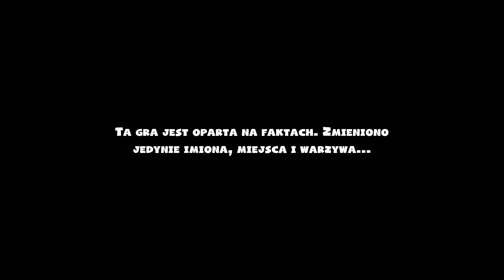Random 180 - "Overcooked 2" z Hadiugą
Źle ustawiliśmy mikrofon do "Overcooked 2" - przepraszamy, następnym razem będzie Hadiugę dużo lepiej słychać!

Wstępniak to koza autorstwa Nissim Farin z "Footage Island"

1) Napisz gdzieś wewnątrz paczki (kartka, świstek papieru - cokolwiek, byle NIE na privie na YT/FB bo się pogubię) czy sobie życzysz czy nie, żeby unboxing od Ciebie ewentualnie trafił na juczuby i jak tytułować paczkę ("paczka od -Twoje imię-" czy "paczka od -podany przez Ciebie nick-"). Jeśli nie napiszesz, to zakładam, że mogę wrzucać na YT z podanym nickiem/imieniem.
2) Nie wysyłaj mi nic za co mogę oberwać ja, lub możesz oberwać Ty. Nie, to nie było wyzwanie, raczej prośba i pobożne życzenie. Ale jak już chcesz mi wysłać tego świeżo zakoszonego Rembrandta, to spoko i obiecuję, że Cię nie wsypię.
3) Ślij na adres (tak, to "poste restante" przed imieniem ma tam być):
51-645 Wrocław